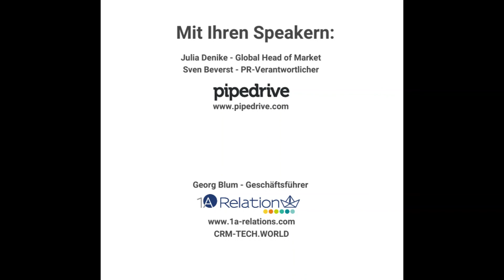Teil 3: Was bedeutet Umsatz-Management-Plattform? Was verbirgt sich dahinter?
Im dritten Teil erklärt Frau Denike was es mit dem Wort Umsatz-Management-Plattform auf sich hat